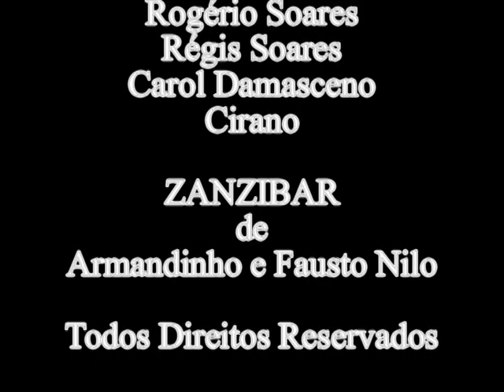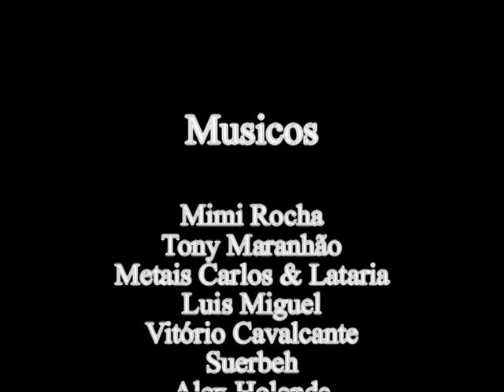EDNARDO BALANÇO DA MASSA 1995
Ednardo Balanço da Massa - Bloco de Carnaval Fortaleza Fortal 1995 Com Vários Artistas e Músicos